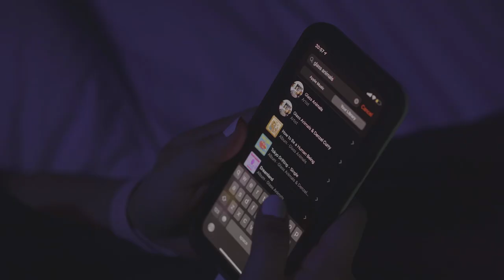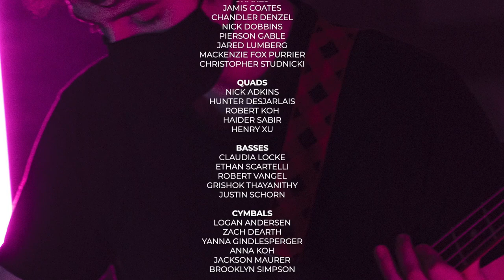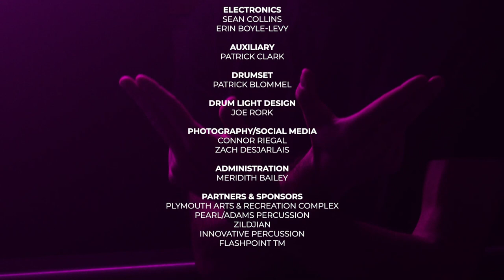Redline 2021 - Dreamland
Redline Percussion presents - Dreamland - a short film with music and concepts inspired by Glass Animals.

Imagined for the 2021 WGI virtual season.